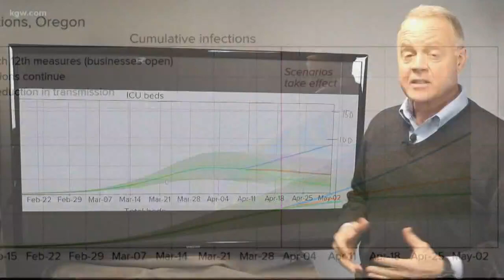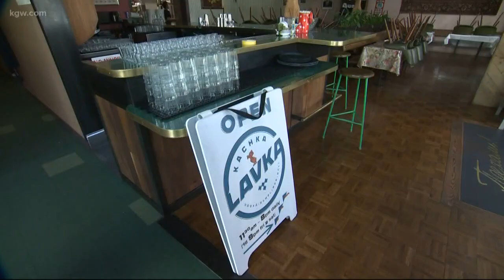Should businesses reopen as infections slow?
Oregon health officials say it appears the curve is beginning to flatten in the state but that current social distancing measures need to stay in place.